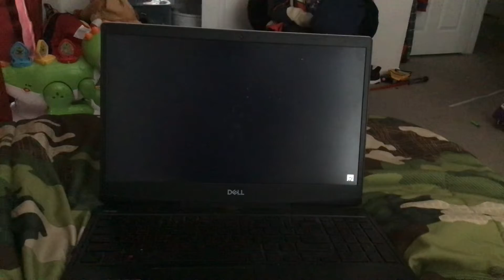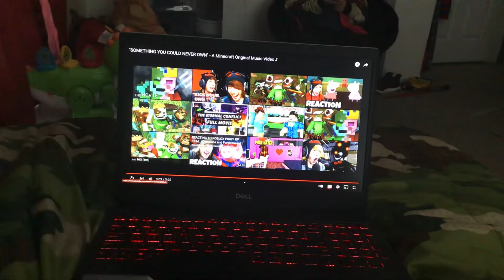SOMETHING YOU COULD NEVER OWN SONG 1 HOUR PART 4